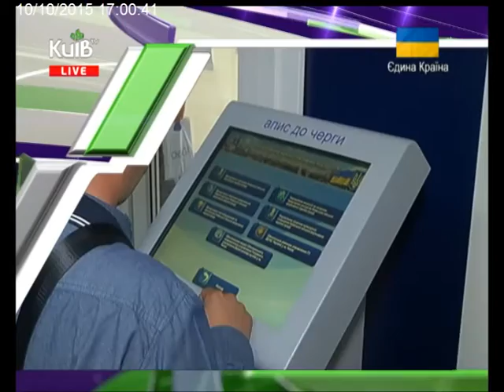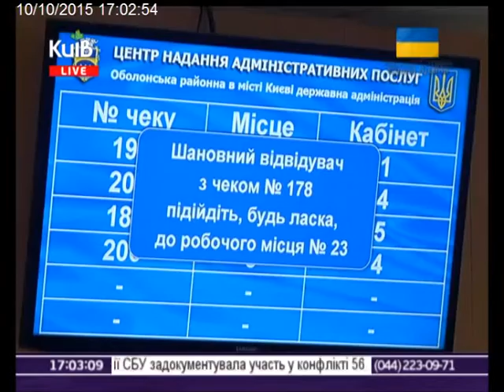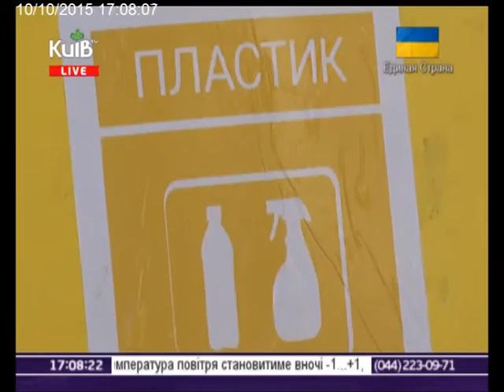10.10.15 Столичні телевізійні новини 17.00